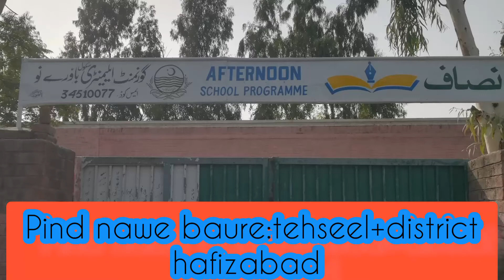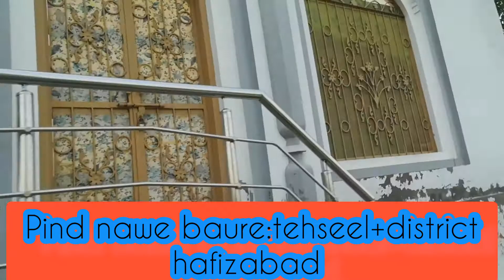pind nawe baure:tehseel+district hafizabad.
aj me apne ik hor hindu veer vinod sahib di request te ohna noo pakistan vich ohna de bazurgan da purana pind vikhaya:sare veeran agy request a meri is post noo zyada to zyada like te shair karo.nale mera youtube chenal subscribe karo❤